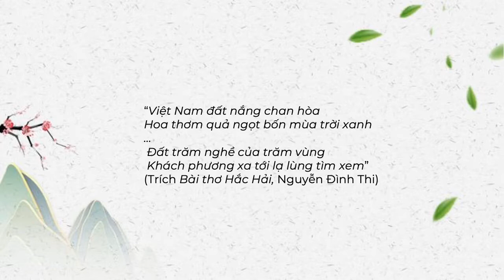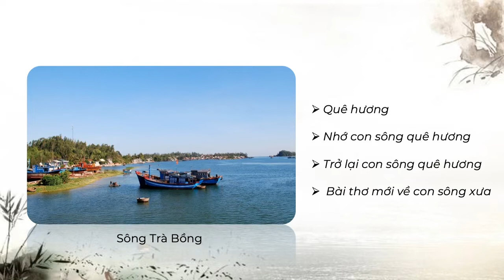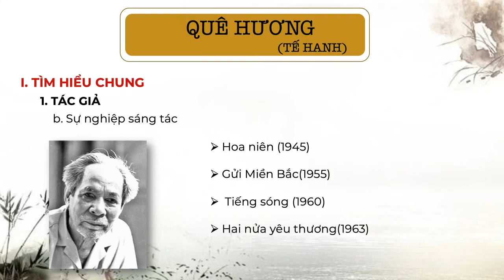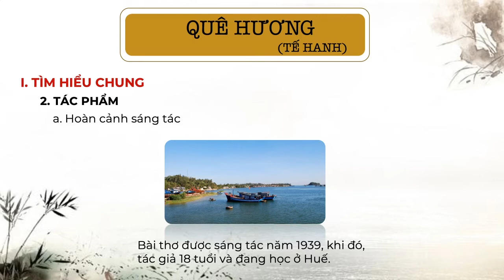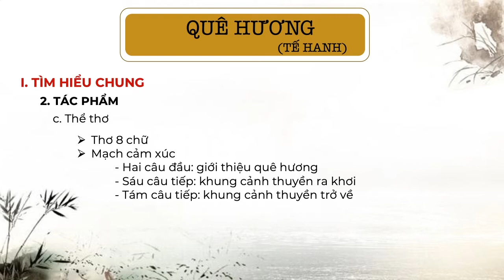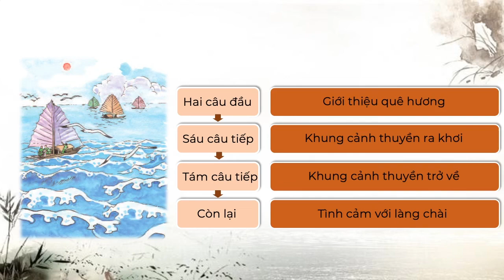Quê hương (Tiết 1) - Ngữ văn Lớp 8 [OLM.VN]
Bài giảng giúp học sinh hiểu khái quát về tác giả Tế Hanh và tác phẩm Quê hương (xuất xứ, hoàn cảnh sáng tác, thể loại,...). Điều này tạo cơ sở để học sinh đi sâu tìm hiểu ở phần phân tích.